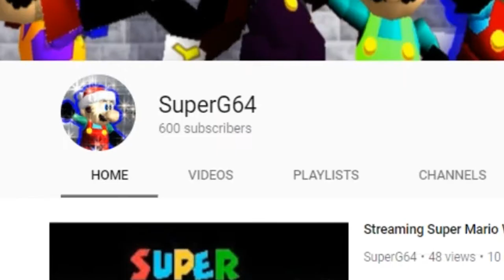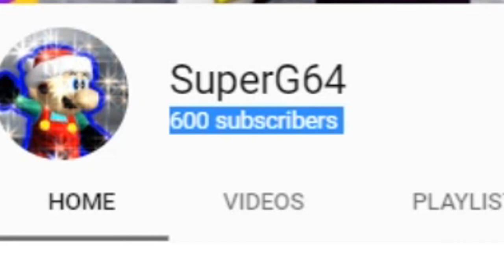600 Subscribers...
You're still reading?

 you want an Easter egg or something?

fine, here you go:

wah

thats it

thanks

for

600

s
0
0
b
s

:D